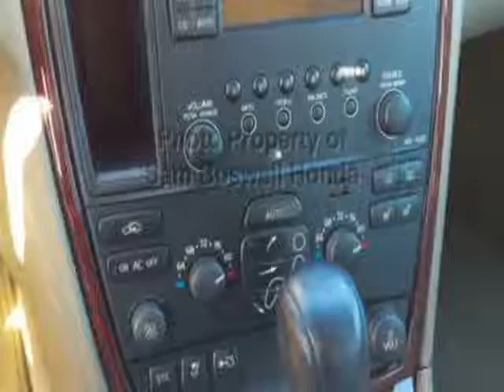2005 Volvo S60 2.5L Turbo Sedan - Enterprise, AL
Sam Boswell Honda, Enterprise, AL - 2005 VOLVO S60 2.5T ENTERPRISE AL 36330